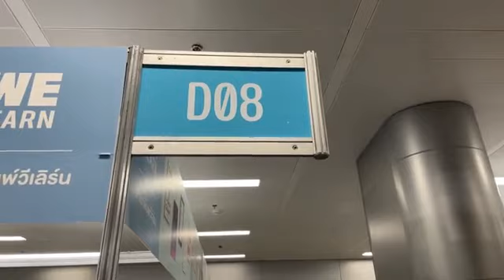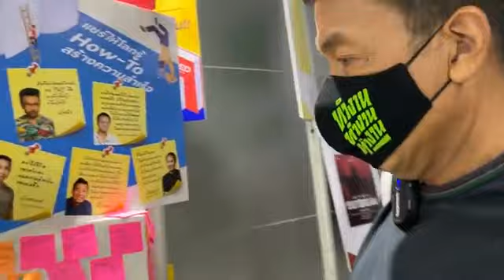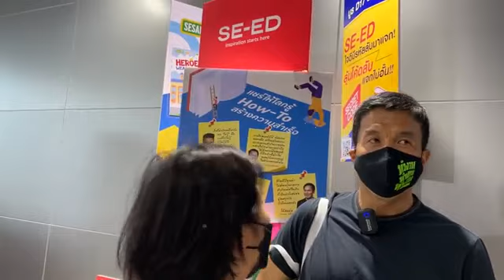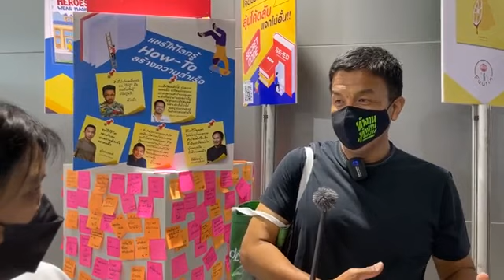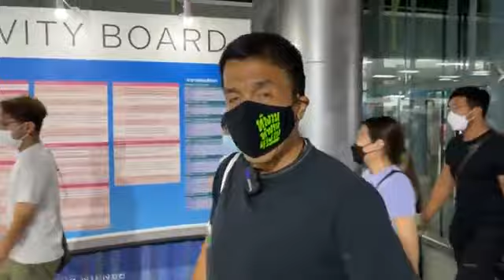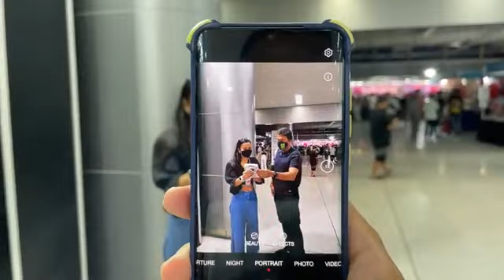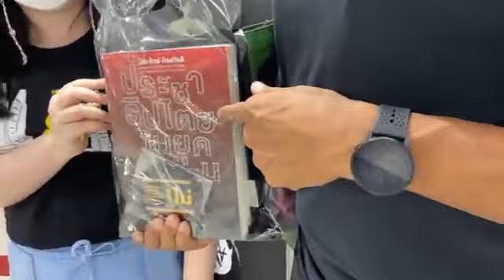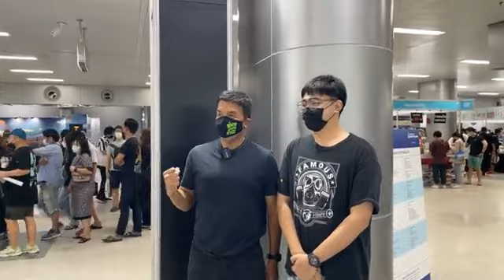ชัชชาติสิทธิพันธุ์ เบอร์ 8 ในงานสัปดาห์หนังสือ Apr 4, 2022